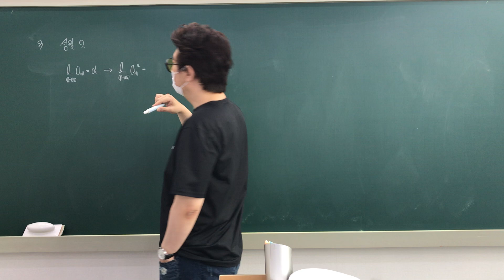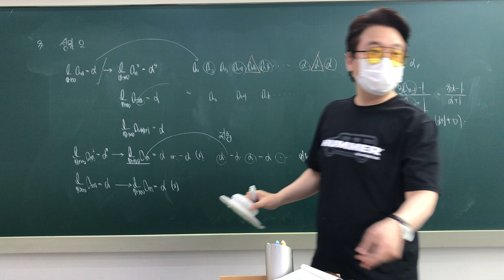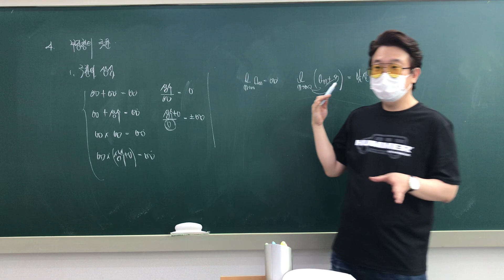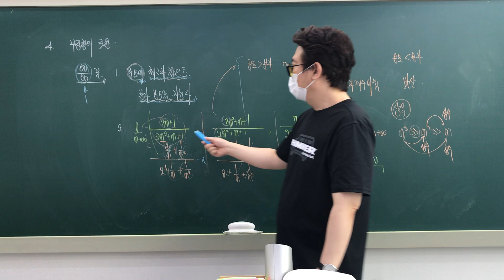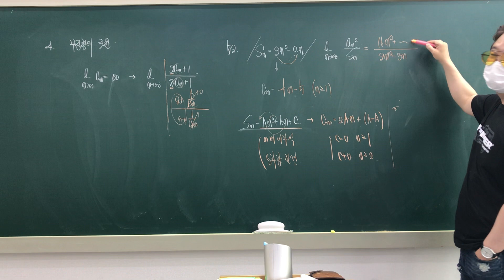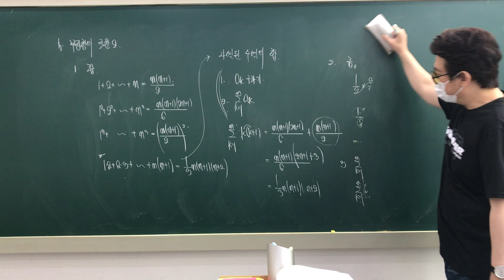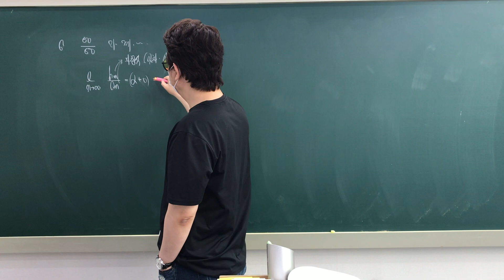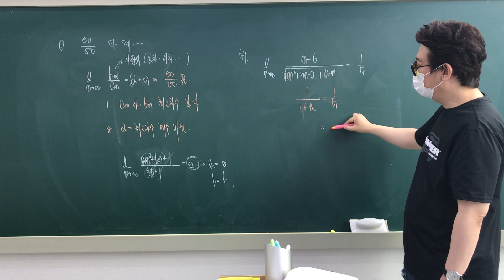고2 0719 미적특강 2